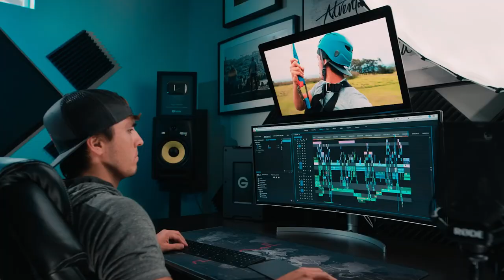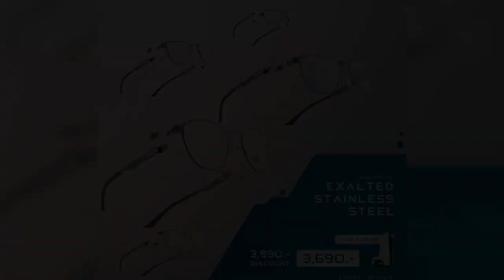รีวิวแว่น Ophtus รุ่น Phantom [ ophtus ]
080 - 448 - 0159